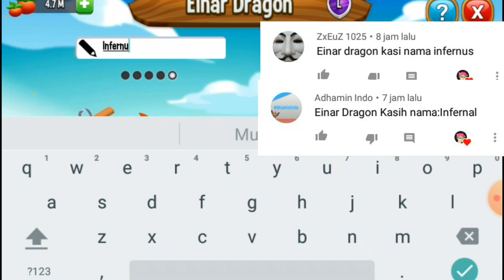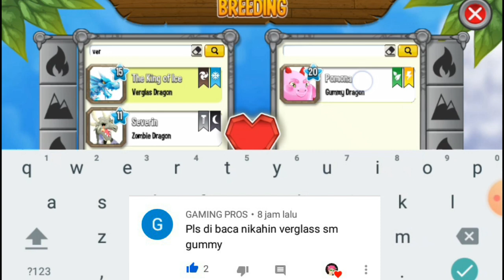Bisa Dapet Naga Heroic Dari Sini 😂 - Dragon City #109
Apakah gw bakal dapat heroic nya ?